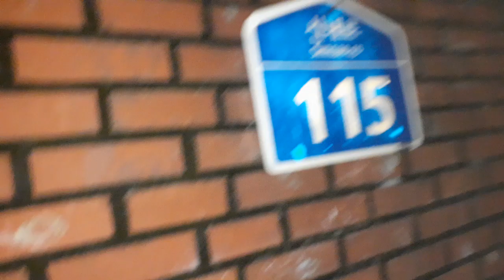K20240702화.생방"코로나전쟁4년151일째"코리아하우스"KH한국의집)장마철,쉼터.!신내로115?국제적십자관 110 Sh용역관ㅇㅣ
K20240702화.생방 "코로나전쟁4년151일째" 불가침치외법권 🇰🇷 "코리아하우스 "KH (한국의집) 사업자선정 UN특별시,서울! 👍 휴게업 동서 냉전종식 소련붕괴 ..전쟁배상 (난민) 구상권 🇰🇷 까레이스키대통령 666일명 "저주받은땅 몽골(집시) 🌎감목
(개척자) 소수민족 꿈 소망 고려인자치주 제2의 "만리장성" ✝️ 대하드라마 KBSTV 💻 2023~" 고려거란전쟁" 오랑캐잔인성. 😱 "코로나세계대전" 🌎 지구촌 전인류 를, "염병"감옥 에 가둔! 😎 중공오랑캐 DNA 반드시 ✝️ "물과성령 으로 거듭 태어나야"
■국제범죄 근원■ 지구공동개발~ ❤ PeaceCorps 우주개발 ✝️한국언론인선교회 KoreaJounalists Mission KBS 🇰🇷 한글 "공중에서만납시다 " ✈ 기획 변경 😎 오물풍선 내통자,색출먼저!
🎪 몽골 🇲🇳 "서울의거리" 666고속도로 🛣 휴게소 "보류중"
(장마철, 폭염쉼터. !신내로115? 새도로명주소 자주 변동 해) ■공공영구임대주택 (특허권) 국제적십자관 110 Sh용역계약 ■서울도시개발공사 (사옥) Sh용역자들 ,# 감히 🚔 관명사칭!
■최초분양자들 .. 영구히~거주보장권(증) 까지, 10단지관리소 (서울시청 계약서 기재내용 외 ."노터치" 모든 정자(건물)등록)
■옛부터 자기 주제알고 분수지켜야" 무식용감 😀 🖊 도전자